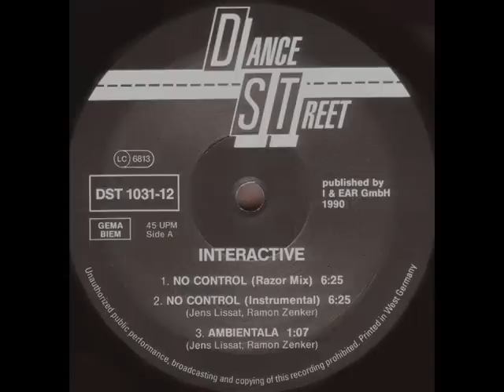Interactive - No Control 1990